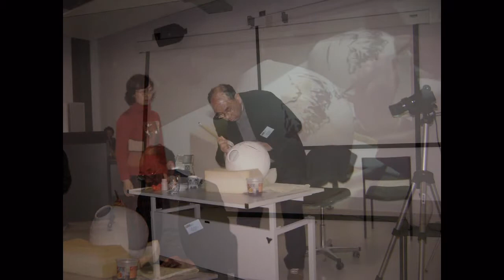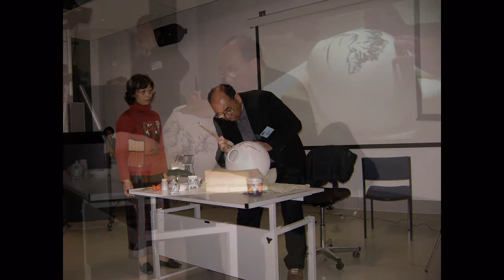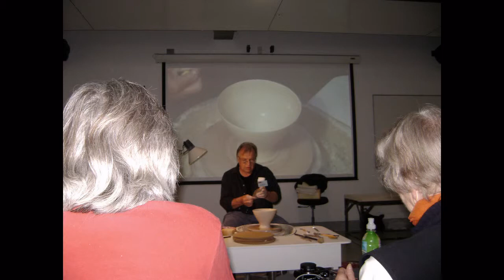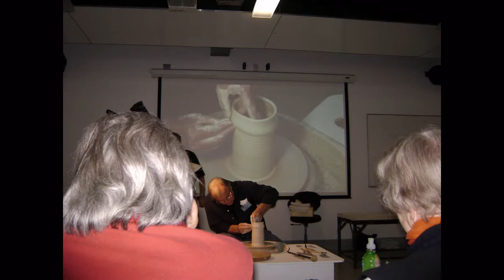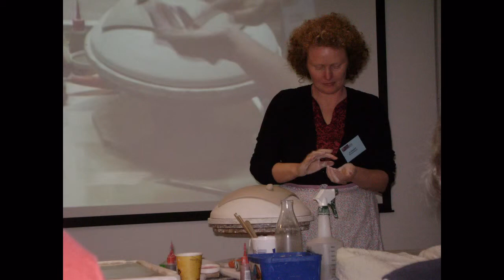FUSION 2010 IN DUNEDIN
Annual Conference of New Zealand Society of Potters